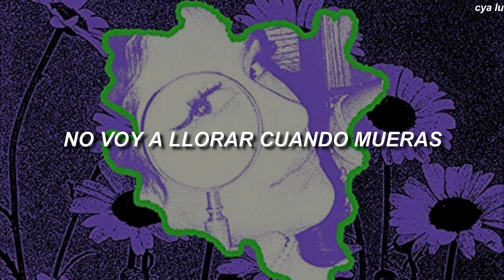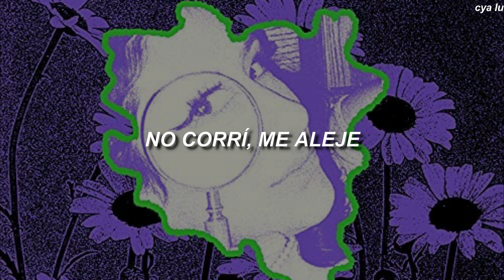EYEDRESS - SPIT ON YOUR GRAVE (sub español)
✧.* Canción: Spit on your grave ✧.*

l y r i c s:
Rest in pieces to my opps
We're stealing shit
Fuck the cops
Rest in piss
I won't cry when you die
I'll spit on your grave
Spill your blood
No I can't wait
I'm a vampire
You're my prey
Hunt you down with all these lames
Who kiss your ass
You're all the same
Ughhhhhh

Killer cops they're on the news
They'll watch you die
You better shoot
I'll spill your blood
So I can't lose
I'm a vampire
You're my food
Ughhhh
I want you to die
Why won't you just die

He's a pussy boy sending threats
In the shadows I sliced his neck
Dumped his body in the water
With the fishes I threw the blade
I didn't run I walked away
When the cops came I said hey
The bad guys went the other way

I just want you to die
You can run but you can't hide
Hahahaha